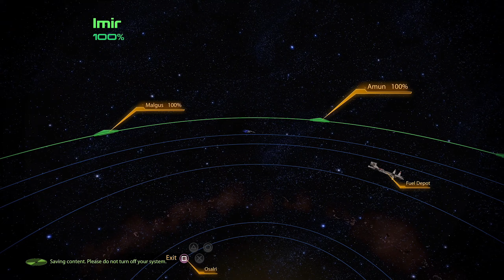Mass Effect 2 | Beep Boop = BANG BANG! | ME2 Legendary Edition 09 | Full Game Playthrough PS5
Welcome to Mass Effect Legendary Edition! This is a full playthrough of Mass Effect 2 (arguably the Best Mass Effect game) in the Mass Effect Legendary Edition remake/remaster on PS5.

This is gameplay with commentary of my first playthrough of ME Legendary Edition, though I have played the original versions of the games previously. In other words, this trilogy is so good I had to buy it a second time! I’m looking forward to seeing what the updated version of the Mass Effect Trilogy has to offer. I hope you enjoy it too!

About MASS EFFECT 2 (description by EA):
Two years after Commander Shepard repelled the invading Reapers bent on the destruction of organic life, a mysterious new enemy emerges. On the fringes of known space, something is silently abducting entire human colonies. Shepard must work with Cerberus, a ruthless organization devoted to human survival at any cost, to stop the most terrifying threat mankind has ever faced.

*Become a LOBO’s Garage Channel Member and get access to my private Discord Server, discounts on merchandise, and a Loyalty Badge next to your name in the comments of my videos!

*Music
*Outro Music
Luna's Soul by The 126ers